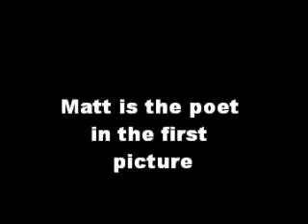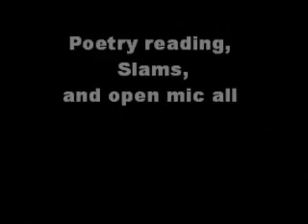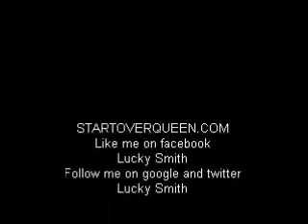matt1.wmv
start over news magazine
Lucky Smith